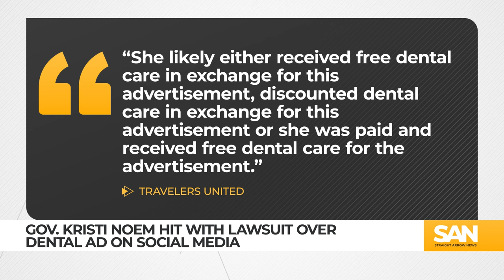Gov. Kristi Noem sued for allegedly ‘deceptive’ social media ad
South Dakota Gov. Kristi Noem is under legal scrutiny for what has been described as “deceptive advertising practices” related to her social media activity. Travelers United, a consumer advocacy group, has filed a lawsuit against Noem, accusing her of misleading advertising for Smile Texas, a cosmetic dentistry firm.